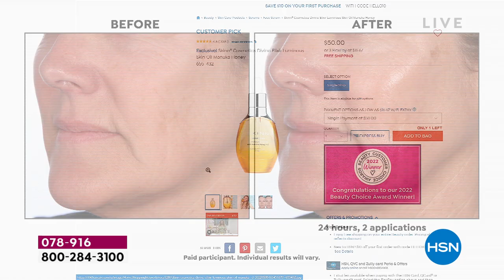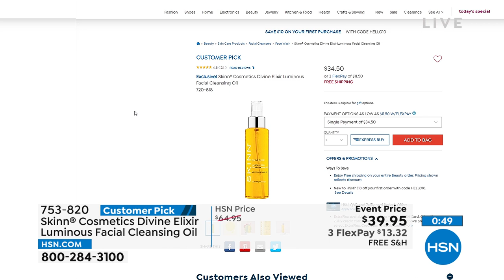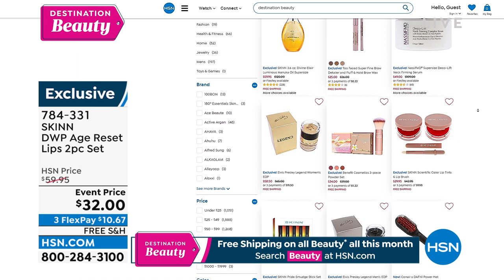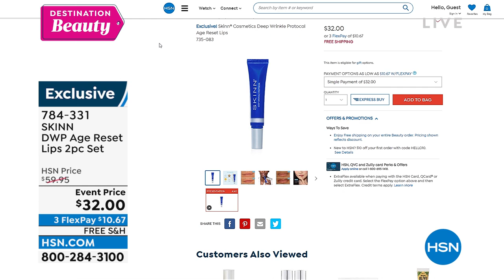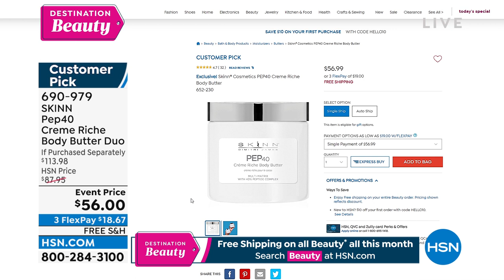HSN | Skinn Cosmetics - All On Free Shipping 06.22.2022 - 12 PM